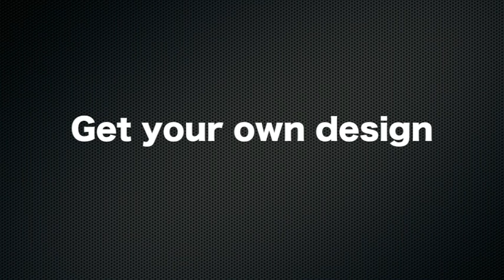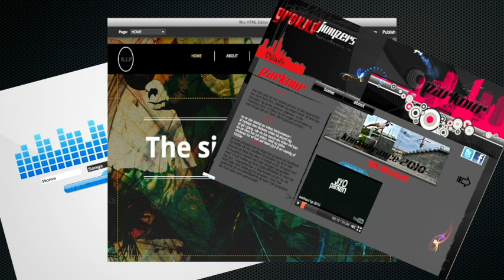Paradox studio Official Commercial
By the art director: Marlon Campbell.